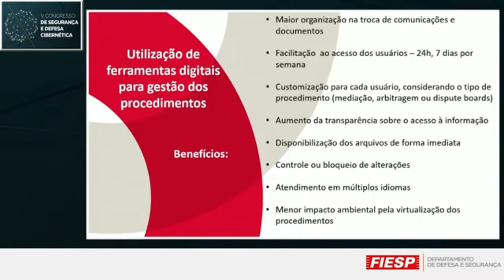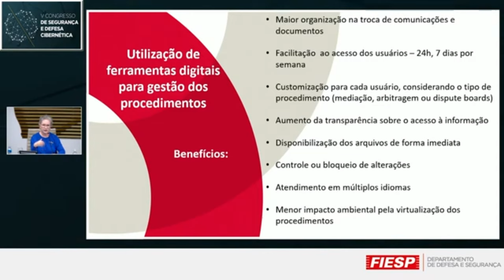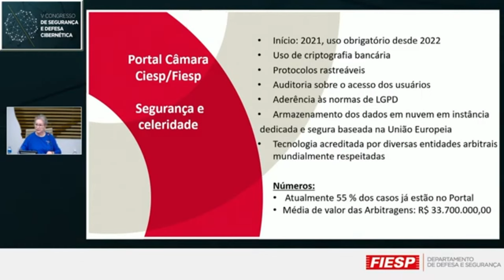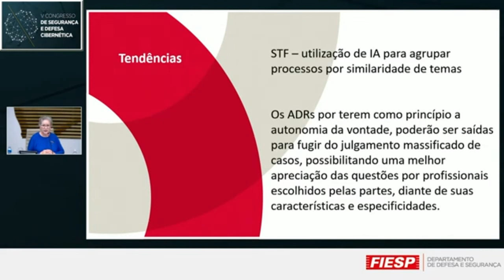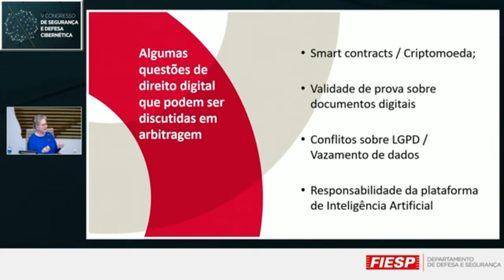V Congresso de Segurança e Defesa Cibernética - Ministra Ellen Grace Northfleet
No dia 23 de agosto de 2023, a Min. Ellen Gracie Northfleet, Vice-presidente da Câmara de Conciliação, Mediação e Arbitragem Ciesp/Fiesp, participou do V Congresso de Segurança e Defesa Cibernética, palestrando sobre o tema "Conflitos Digitais e Arbitragem". Agradecemos ao Dr. Rony Vainzof, Diretor Técnico do Grupo de Trabalho de Segurança e Defesa Cibernética do Departamento de Defesa e Segurança (DESEG) da Fiesp, o honroso convite.
Confira o vídeo da palestra!